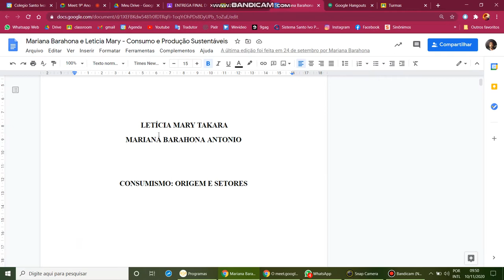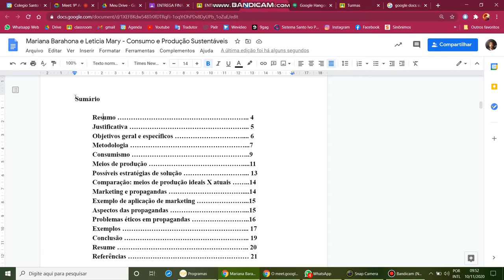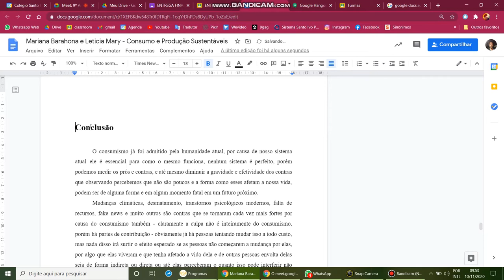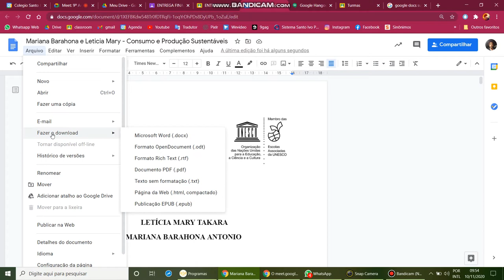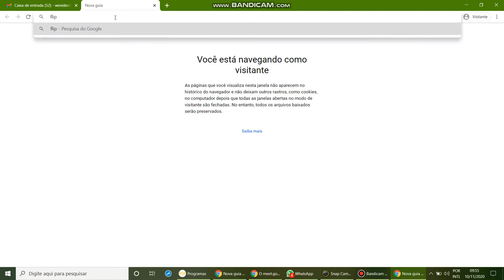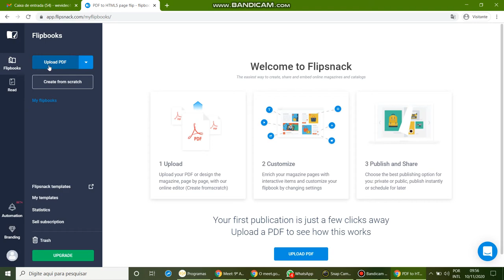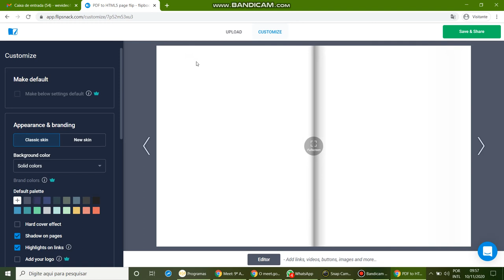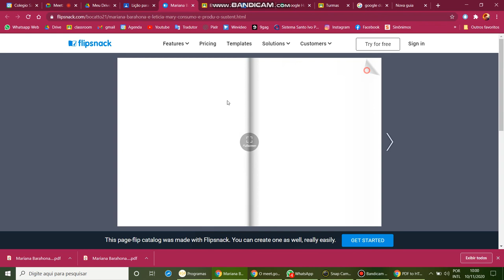ARTIGO DIGITALIZADO tutorial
Crie uma página em branco entre a capa e a contra capa
Organize Imagens e links
Confira se sua CONCLUSÃO COMEÇA EM UMA PÁGINA SÓ DELA.
CRIE UMA PÁGINA EM BRANCO DEPOIS DA ÚLTIMA PÁGINA.
Faça o download do seu artigo em PDF (arquivo, fazer download como, PDF)
Siga o tutorial para acessar o FLIPSNACK.
flipsnack.